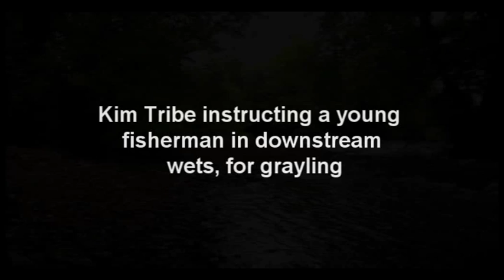Instructing downstreams wets for grayling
Kim Tribe instructs a young fisherman in downstream wet fly fishing, for grayling.